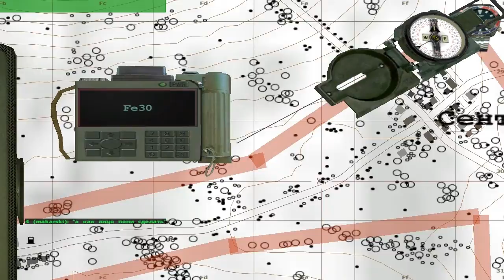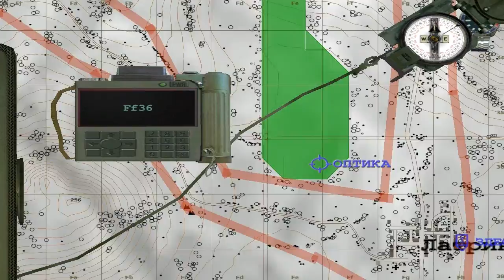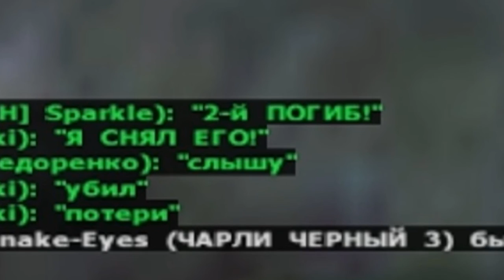[Великие нубы в ОФП #1] - Скад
Концепция похожа на "Великие нубы"
Рассматриваем игру довольно старую и разбираем ошибки, дабы не допускать их в будущем
*РНО - Работа над ошибками --